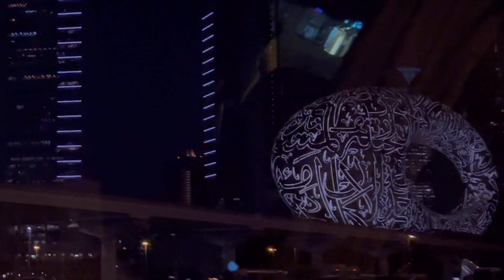Trip to Dubai part 3//cruise dinner😋//dance performance// phdlife